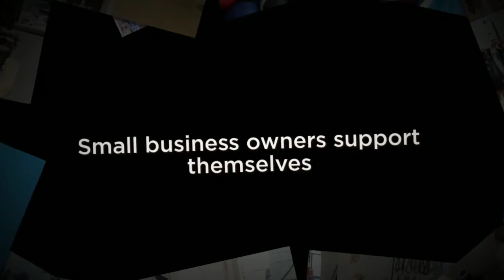Goolisa Saturday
Support a Small Business near you.